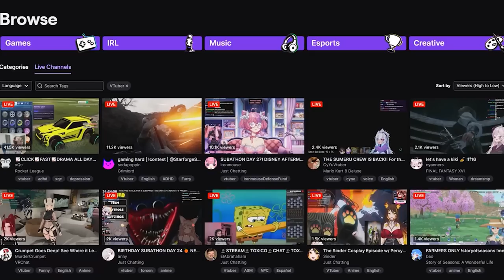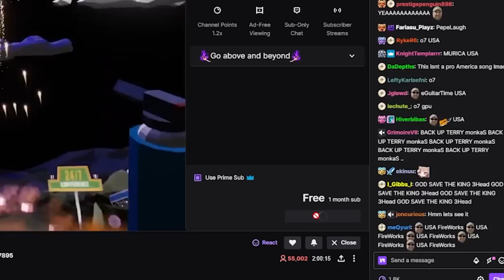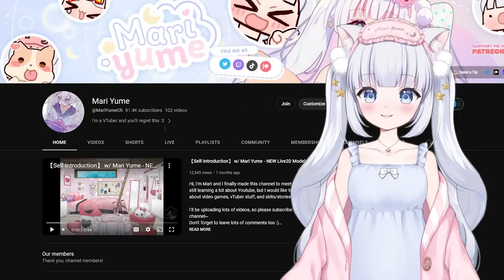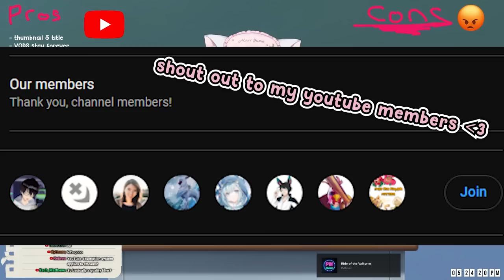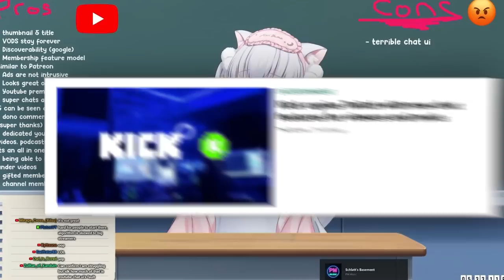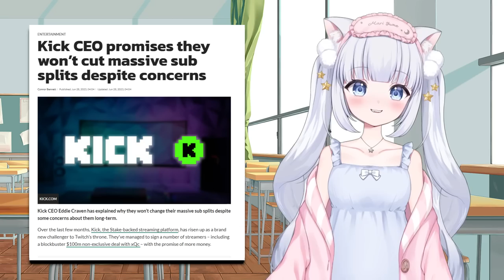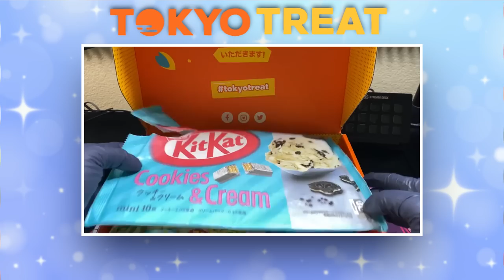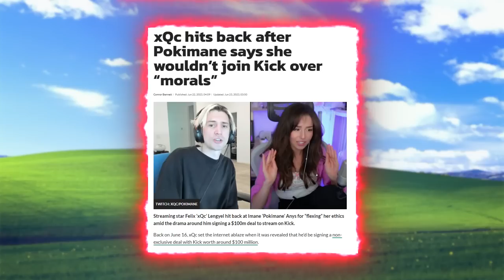Is Twitch Still the Best Streaming Platform?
THANK YOU TOKYO TREAT AND SAKURA CO FOR SPONSORING TODAY'S VIDEO!!!

Hi I'm Mari Yume and today were discussing the pros and cons about twitch, kick, and youtube for streamers. Is Twitch Still the Best Streaming Platform? Let's settle this once and for all.

Special thanks to @ludandschlattsmusicalempor6746 for always hooking me up with amazing music so my videos stop getting demonetized